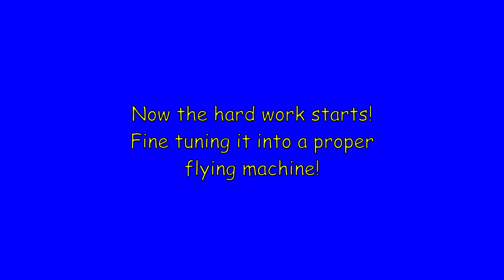Mayfly 1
Back in 1974, Peter Valentine had completed his "Lark" helicopter project and moved on to create an even smaller machine. He christened it the "Mayfly", and the original was powered by an OS10.

A short while later, he decided to try and build an electric helicopter, the Mayfly-5 (5th in the series, and the 15th helicopter he had designed).

Alas, with a brushed motor and NiCad battery pack, it proved too heavy to fly.

After Peter Valentine passed away, I took the Mayfly-5 under my wing, and have now replaced the power train with a brushless motor and LiPo power pack. This video shows the initial test hops!

Now I know it flies, I have to fine tune it! It needs a lot more cyclic control, and the tail-rotor needs trimming, but it should soon be flying as well as my electric Lark!